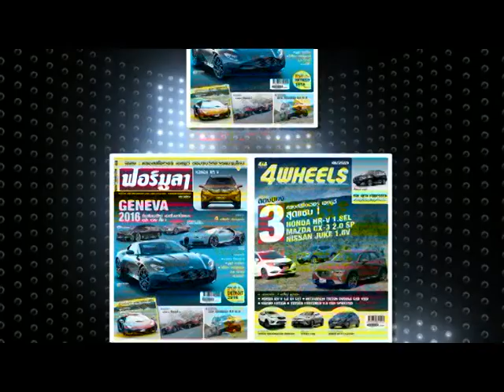Speed Talk OA 05 01 2017 B4